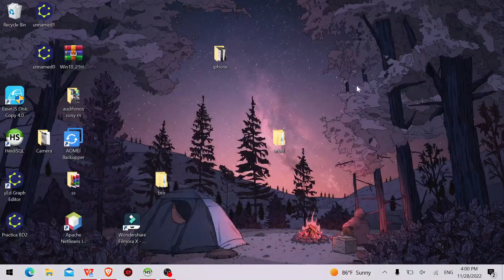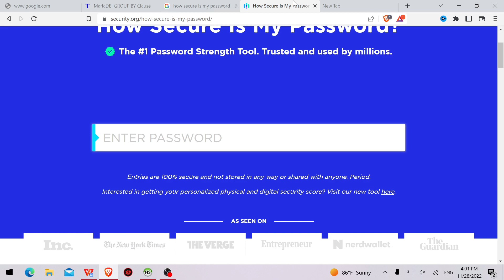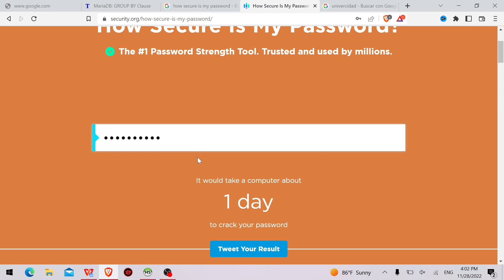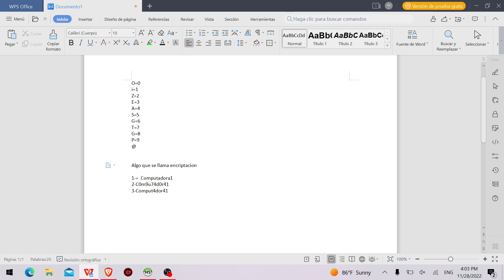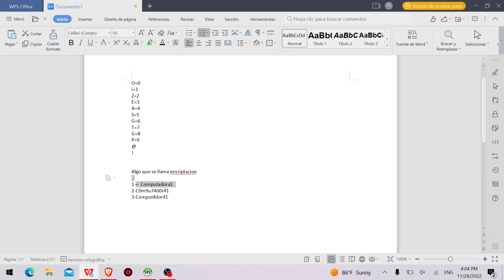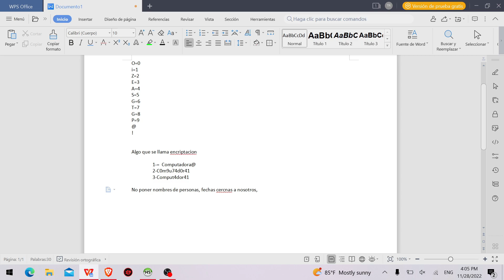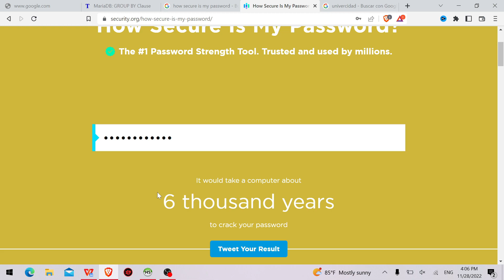Como Tener Contraseñas Mas Fuertes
Como Tener Contrasenas Mas Fuertes

Vale la pena el galaxy s21 ultra en 2023
RECURSOS---